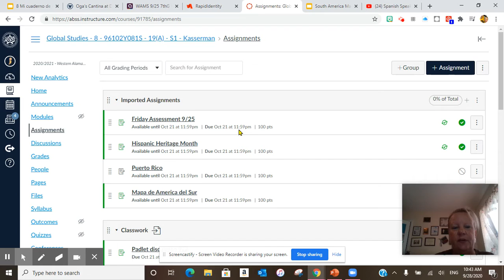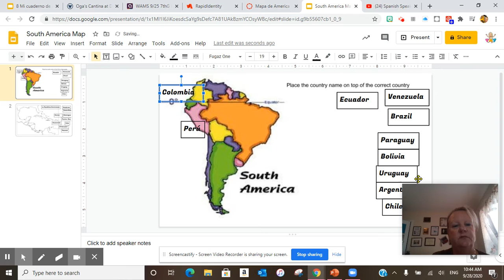Monday, September 28, 2020 WAMS 8th grade